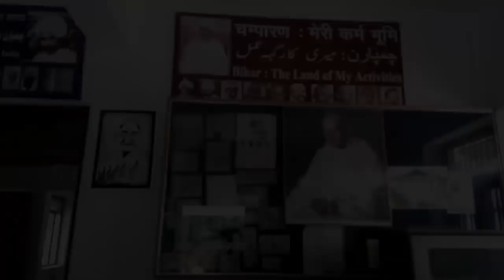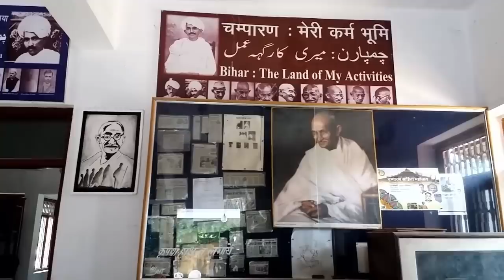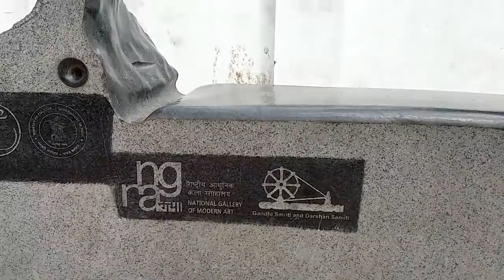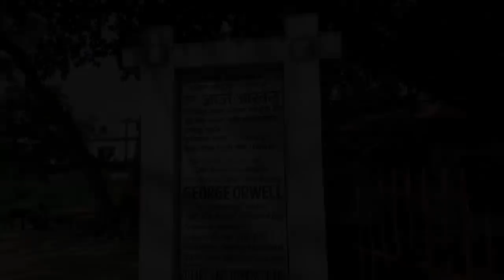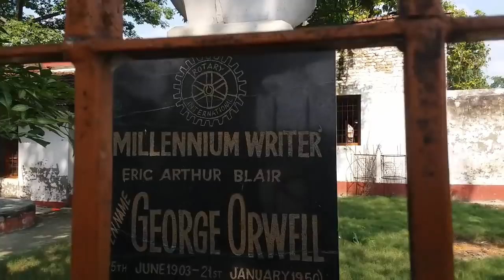Motihari City || East Champaran || Bihar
पूर्वी चंपारण के केसरिया का विडियो देखने के लिए लिंक पर क्लिक करे 👇👇👇

Motihari is a town steeped in history. When the British carved out the district of Champaran from Saran in the later part of the 19th century, Motihari was made its headquarters. After the creation of West Champaran district with Bettiah as its headquarters in 1972, Motihari continued as the headquarters of truncated East Champaran.

BEST TIME OF VISIT : October to March

The following are the main places of tourism –

Gandhi Sangrahalaya:

Champaran Satyagrah Park : The Champaran Satyagraha Shatabdi Park situated at the district headquarter town of East Champaran district.

रुचि के स्थान
मोतीहारी में कई खूबसूरत जगहों के साथ-साथ ऐतिहासिक रूप से महत्वपूर्ण स्थलों और धार्मिक महत्व के बौद्ध स्थान हैं। शहर के भीतर आकर्षण के अनेक स्थानों के अलावा, शहर के पास कई पर्यटक स्थल हैं, जिसे देखे बिना नहीं रहा जा सकता है और अपने परिवार और दोस्तों के साथ शानदार सप्ताहांत बिताया जा सकता है।

बौद्ध स्तूप: मोतिहारी के पास केसरीया में स्थित यह दुनिया में सबसे बड़ा बुद्ध स्तूप है।
मोती झील: मोतीहारी में एक खूबसूरत झील, दर्शकों को खूबसूरत दृश्य प्रदान करते हैं।
गांधी संग्रालय: शैक्षिक और सांस्कृतिक गतिविधियों का एक प्रमुख केंद्र, चंपारण सत्याग्रह से संबंधित कई महान नेताओं, तस्वीरों और अवशेषों के कार्यों का एक विदेशी संग्रह का प्रदर्शन करते हैं।
जॉर्ज ऑरवेल स्मारक: बीसवीं शताब्दी के सबसे मशहूर लेखकों और कई प्रसिद्ध किताबों के लेखक जॉर्ज ऑरवेल का जन्मस्थान।
अशोक स्तंभ, लौरिया, अरेराज: एक 36 फीट ऊंचे स्तंभ, सम्राट अशोक के आक्षेप को लेकर और एक संरक्षित स्मारक के रूप में घोषित किया गया है।
अरेराज मंदिर: मोतीहारी के निकट अरेराज में एक लोकप्रिय मंदिर, भगवान शिव को समर्पित है और श्रावण मेले के दौरान बड़ी भीड़ रहती है।
नरेगा पार्क: सभी उम्र के लोगों के लिए एक शांत और सुखद मनोरंजन स्थल ।
चम्पारण सत्याग्रह शताब्दी पार्क : चम्पारण सत्याग्रह शताब्दी पार्क, पूर्व चंपारण जिले के जिला मुख्यालय में स्थित है। पार्क का निर्माण शहरी विकास और आवास विभाग द्वारा दो करोड़ रूपए की लागत से किया गया है, जहां चंपारण सत्याग्रह का स्मारक है।
इन जगहों के अलावा, गायत्री मंदिर, नवयुवक पुस्तकालय, सीताकुंड, उर्दू पुस्तकालय आदि जैसे अन्य स्थानों पर मोतीहारी और इसके आस-पास के स्थान हैं जो कि दौरा करने योग्य हैं।